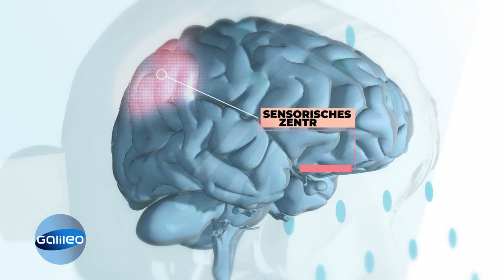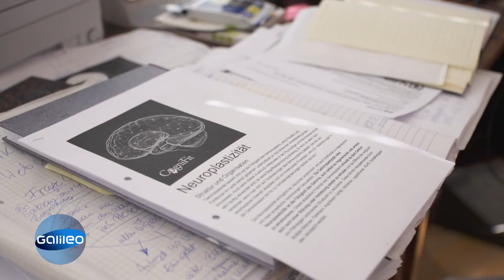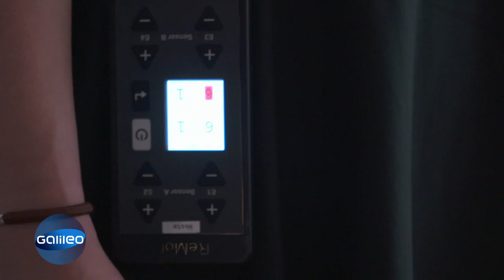Weste statt Rollstuhl - Mithilfe einer Elektroschockweste das Gehen erlernen | Galileo | ProSieben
Dindia wird ihr Leben lang auf den Rollstuhl angewiesen sein. Das zumindest sagen die Ärzte nach ihrer Geburt. Aber heute läuft sie aufrecht - trotz halbseitiger Lähmung. Wie ist das möglich? Dahinter steckt ihre Mutter Anna, die ohne medizinische Vorkenntnisse einen Weg gefunden hat, ihrer Tochter zu helfen. "Galileo" erzählt ihre inspirierende Geschichte, wie Dindia heute dank einer Weste ein Leben auf zwei Beinen führen kann.